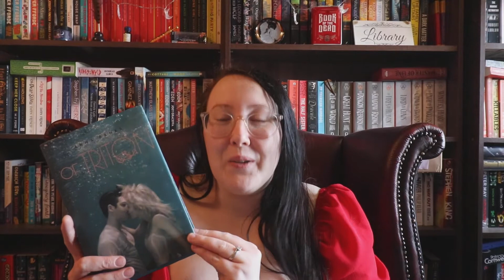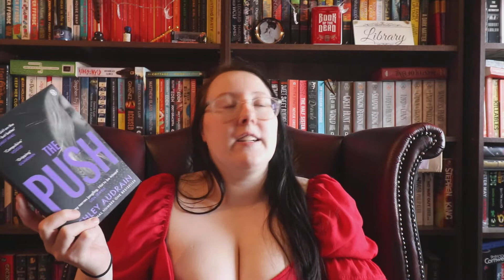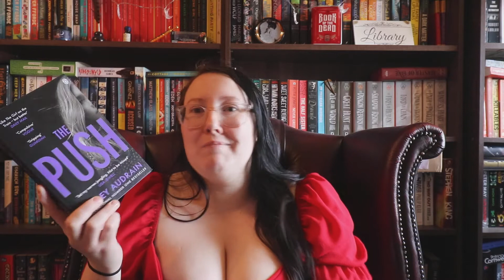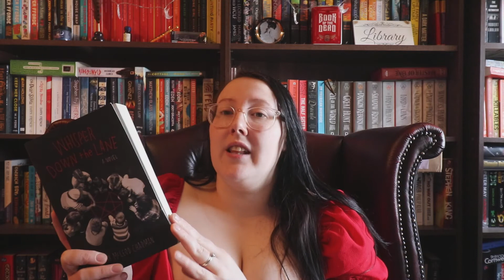Wrap Up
Amazon wishlist
Please never feel like you need to buy me anything but it is always appreciated if you do :)